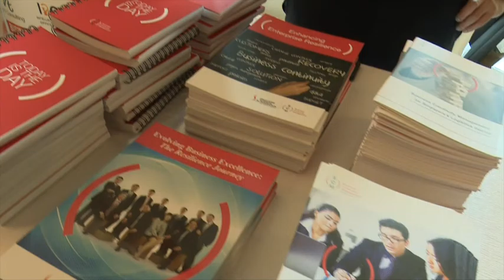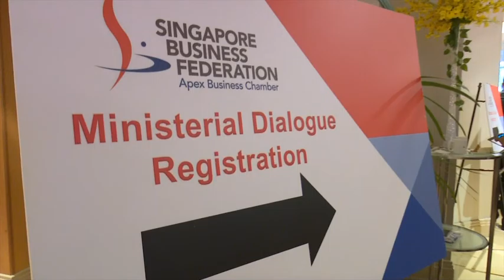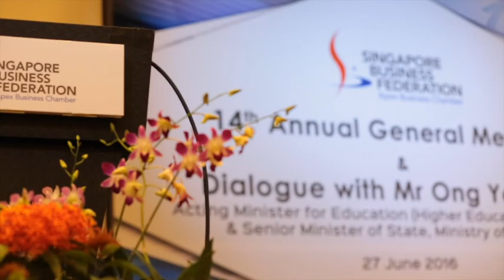SBF's 14th Annual General Meeting